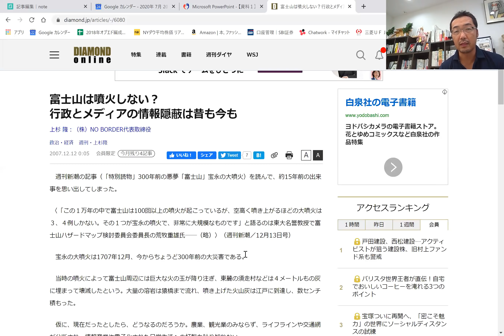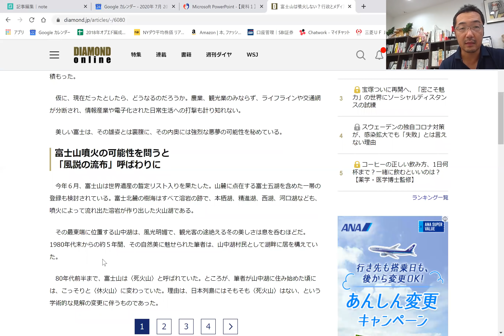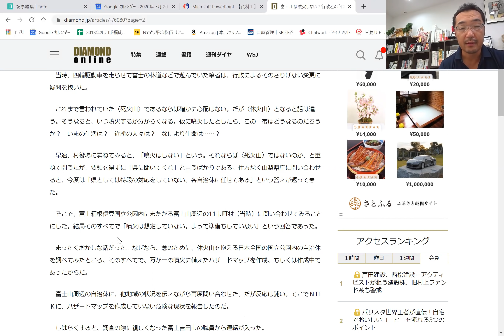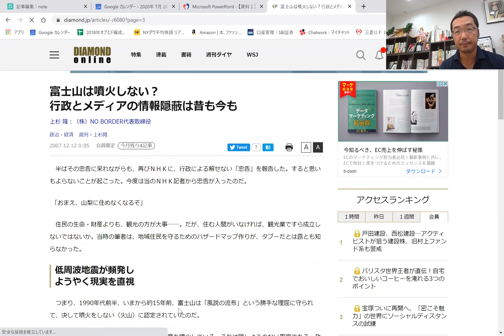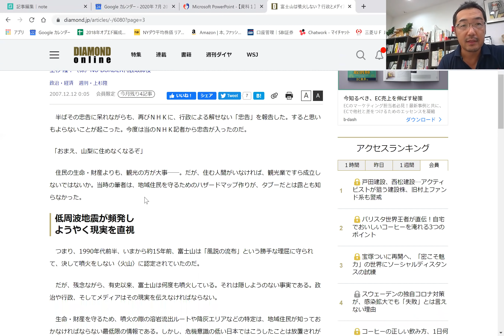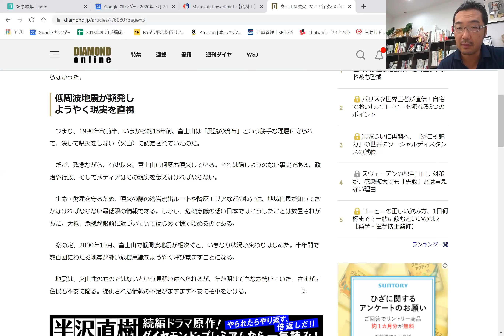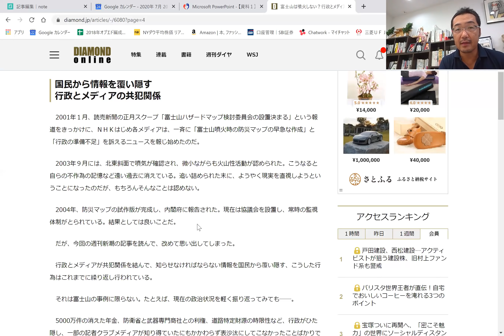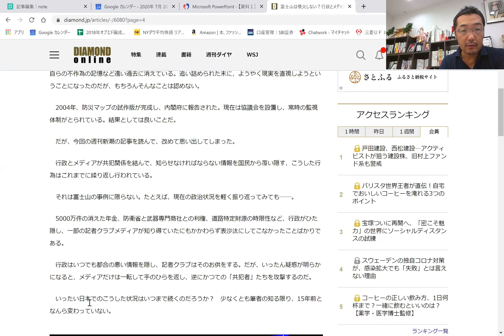富士山を取り巻く行政・メディアの関わり 2020年7月25日 上杉隆のニューズリテラシー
ジャーナリスト・経営者・政治家・僧侶である上杉たかしが、世界のあらゆる場所から情報を届けて、森羅万象を解説する公式YOUTUBEチャンネル

日本で随一の本格報道番組『ニューズ・オプエド』

2008年英語版、2009年に日本語版、2010年にはTwitter本出版。